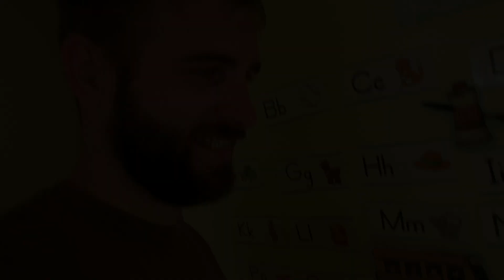MAKAYA AND BRAYLER GET A NEW BATHROOM!! | Scott and Camber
We spent the last few days re designing the girls bathroom. We didn't remodel the bathroom, just decorated it, but never the less, it is a whole new bathroom!!

THE GIRLS GET A NEW BATHROOM!! | Scott and Camber